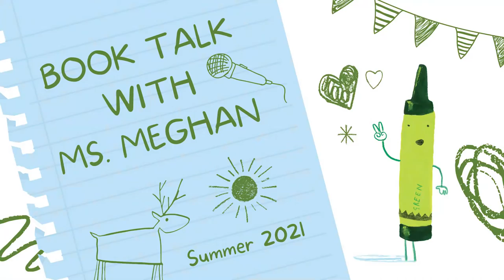Book Talk with Ms. Meghan - Diversity Picture Books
-- Book Talk with Ms. Meghan - Librarian at Central Children's Room, Glendale Library Arts & Culture - Glendale, CA. Check out the featured books for free with your Glendale Library card at the links below:

"The Many Colors of Harpreet Singh" - written by Supriya Kelkar, illustrated by Alea Marley

"Black Is a Rainbow Color" - written by Angela Joy, illustrated by Ekua Holmes

Children's Summer Reading Challenge
Reading Colors Your World
Read books and complete fun activities this summer. Sign up on Beanstack to earn tickets to enter opportunity drawings for great prizes!
We have reopened Glendale Central Library, Brand Library & Art Center, and Montrose Library for limited in-person services.